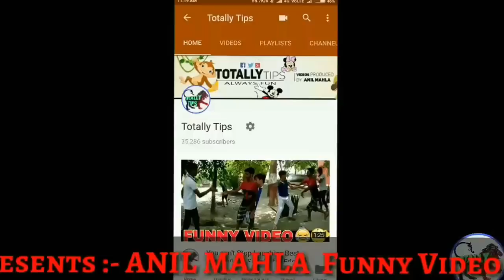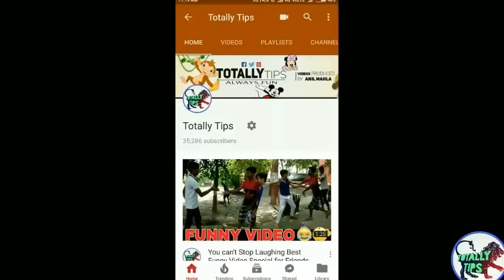Enjoy this prank call Youtube funny videos || funny jokes || comedy videos || Nilokheri Boys 😂😂😂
In this Video you can Enjoy this prank call Youtube funny videos || funny jokes || comedy videos || Nilokheri Boys 😂😂😂

Original and funny videos from Totally tips one of the most popular comedy clips Channel on youtube If you watch our funny videos than it make you Laugh so hard because we make funny video as hilarious videos if you watch our video clips first time than you may be Laugh like stupid like you watch stupid videos or you may scary while watching funny scary videos but of you don't like funny videos than i bet you like aur pranks we made different PRANK VIDEOS from other  pranks video.

if you are a games lover like you love car games, zombie games, online games, multiplayer games than i bet you if you watch my funny videos or youtube funny videos than you became my huge fan than you eveny download funny videos download otherwise our prank call prankdial, prank calling app, prank liked by mostly peoples in world.

instead of this our funny cats video and funny clips you mostly likes some peoples like our funny jokes and some like our funny pictures & funny junk watch only one time our comedy video or funniest home videos or vadivelu comedy videos that are so much comedy like hindi video so we only make comedy central by this we get helped by funny video converter so enjoy our video lucu.

if you want to watch some website funny videos than you may visit our blogspot whoes link is given below you watch me funny videos their after clip watch you don't want to go other funny web videos you get all funny clips & funny pictures at my blogspot.

we have 5 to 6 member team my self Anil mahla kalsi I only think funny video that we made then make videos by help of sagar, inderjeet, Santi, Virat, Anil rohilla, puru channel, Nitish rana, Shubham butana then after shooting all things such as editing uploading all work is my i specially thanks to youtube team beacuse they give us platform to intract with all world.

NOTE:- आप हमारी फनी विडियो को देख कर हंस-हंस के लोटपोट हो जाओगे इसलिए कमजोर दिल वाले ना देखे क्यों की वो हँसते हँसते पागल हो जाएगे या हँसते हँसते पेट दुख जायेगा और लडकियाँ ना देखे क्यों की आपको कुछ समझ नही आना आप म दिमाग तोह हे नही 😂😂😂ENJOY.

Video Editor :- ANIL MAHLA
Actor :- ANIL MAHLA, PURU, ANIL ROHILLA,  INDERJEET, NITISH RANA, SAGAR, SANTI
Director :- NILOKHERI BOYS
Producer :- NILOKHERI BOYS
Thanks to Totally Tips & YouTube Team.

[Video #2] SNAKE PRANK VIDEO || जरूर देखना हँसते हँसते पेट दुःख जायेगा || Funny Comedy Prank || Nilokheri Boys:-

[Video #4] हँसाने के सारे रिकॉर्ड टूटे || हँसते हँसते पेट दुःख जायेगा || funny PRANK video😀|| Nilokheri Boys:-

[Video #5] इसे देख आपकी हंसी नहीं रुकेगी || हंस-हंस के लोटपोट हो जाओगे || funny Bike Prank || Nilokheri Boys:-